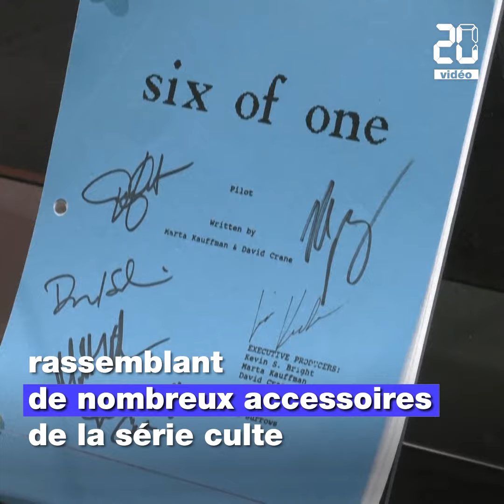Etats-Unis : Le pop-up Friends de Chicago cartonne avec la diffusion de l'émission retrouvailles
L'exposition pop-up «The One in Chicago» («Celui à Chicago»), inaugurée fin 2020, contient des reproductions des plateaux de tournage et de nombreux accessoires de la série culte.